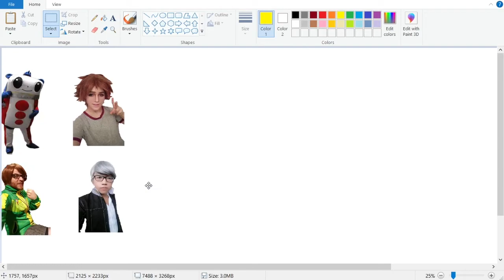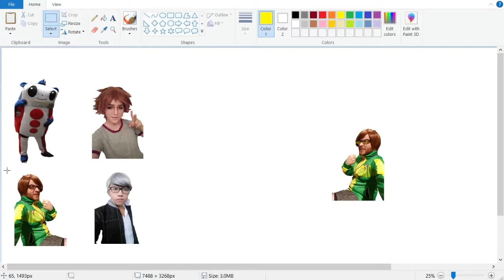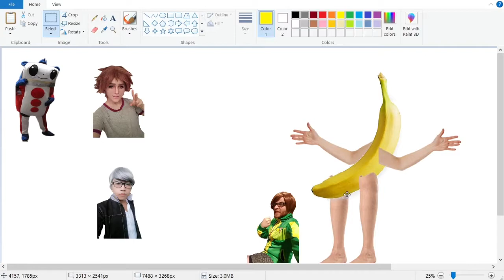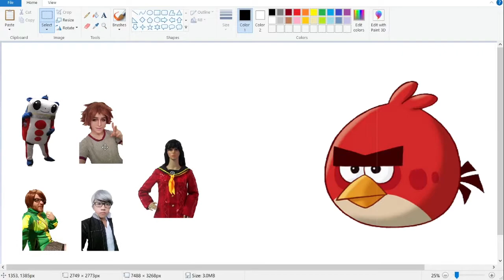Beating up a Disney Princess in Persona 4 Golden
This is Episode 2 of my Persona 4 Golden playthrough.

In this video, we continue our adventure through Inaba in Persona 4 Golden. Chie unlocks her Persona, Yukiko is rescued, and Yosuke is arrested. I wonder what hilarious hijinks will ensue!